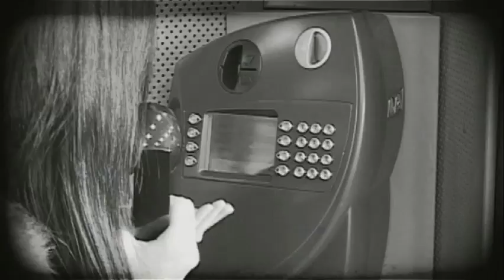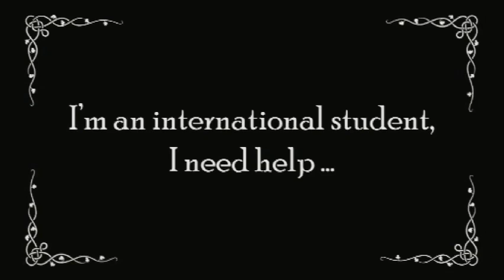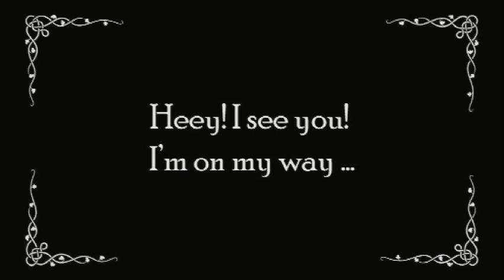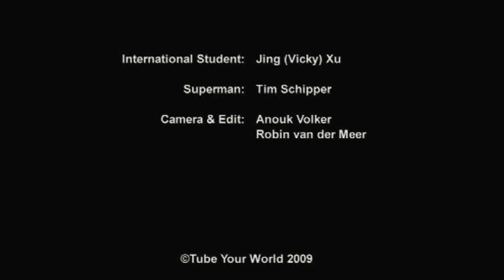Tube Your World Team 6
This video is made for the 'Tube Your World' contest.